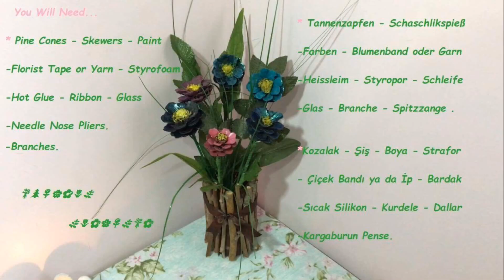DIY Pine Cone Flowers and Twig Pot / Tannenzapfen-Blume mit Zweig Vase /Kozalaktan Çiçek ve Vazo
DIY Pine Cone Flowers and Twig Pot
Pine cones - Skewer - Hot Glue - Paint - Branched - Ribbon - Glass - Strofoam - Branches - Florist Tape or Yarn - Needle Nose Pliers

Tennenzapfen - Schaschlikspieß - Heissleim - Farben - Schleife - Glas - Styropor - Branche - Blumenband oder Garn - Spitzzange -

Kozalak - Çöp Şiş - Sıcak Silikon - Boya - Kurdele - Bardak - Strafor - Dallar - Çiçek Bandı ya da İp - Kargaburun Pense